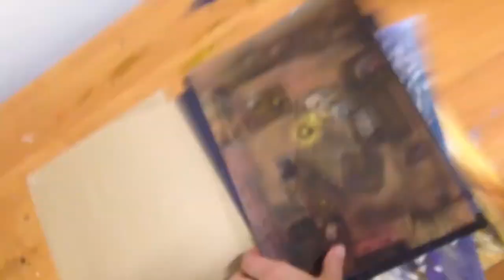Господин из Сан-Франциско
Подготовленные сцены к мультфильму по мотивам одноименного рассказа И.А. Бунина